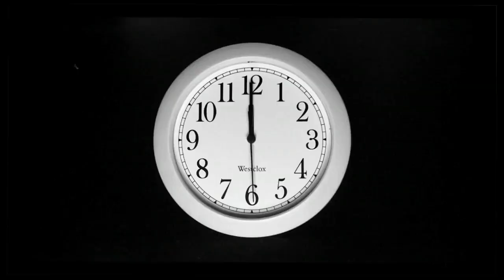GALA RETROUVAILLES de CAODEPH - DECEMBRE 2023 EN FLORIDE